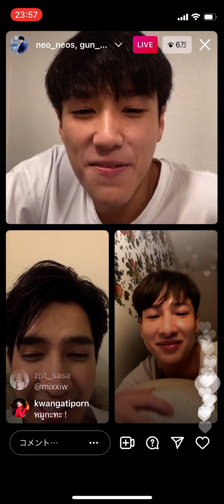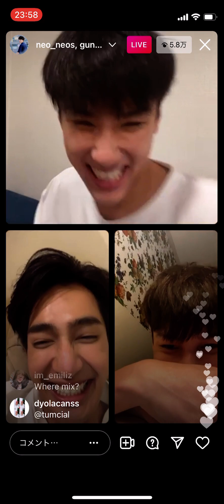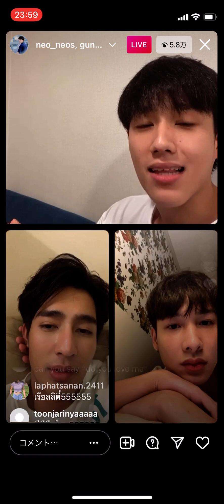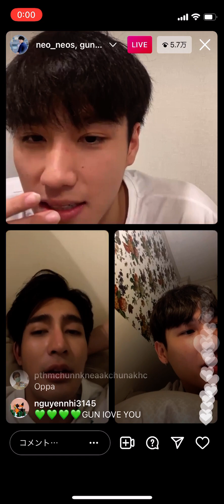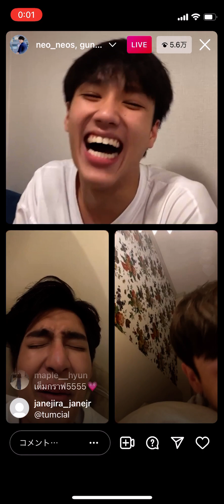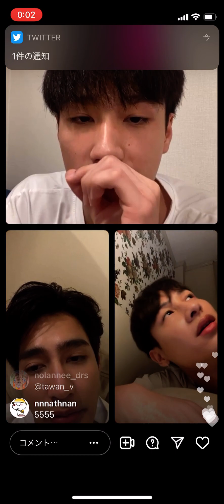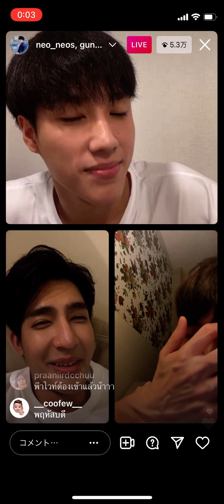Neo Earth GunATP IGL① 2021.9.23